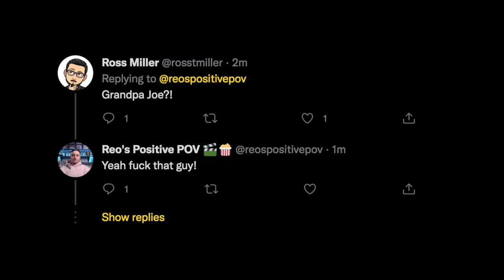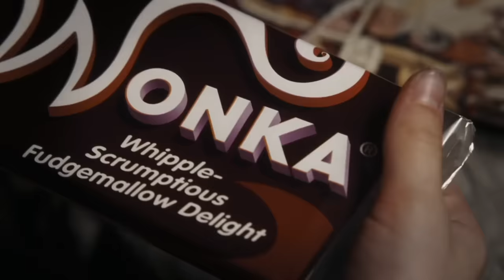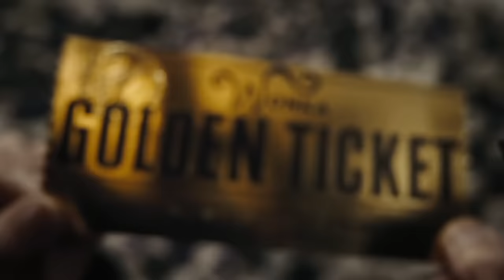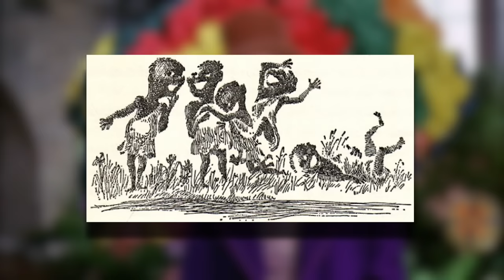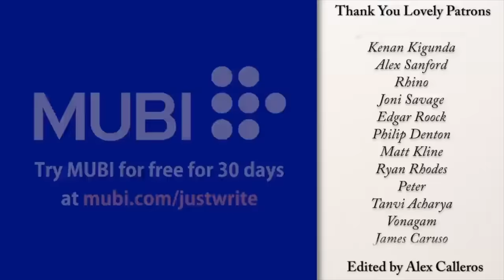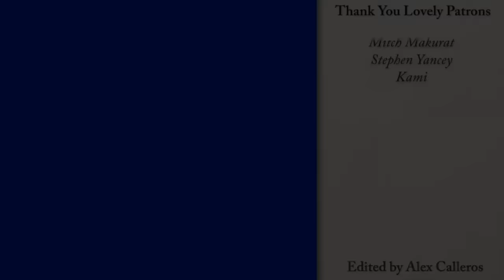Willy Wonka and the Myth of the Lazy Poor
Let's talk memes.

Credits:
Edited by Alex Calleros